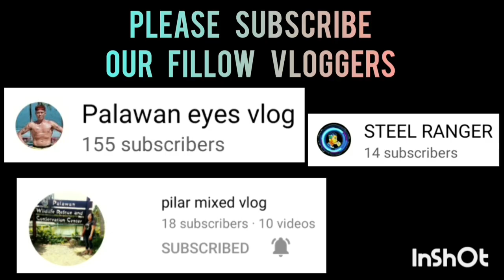PAULLY'S LECHON VS PRECIOUS NATHAN | MARCH 15,2023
PAULLY'S LECHON VS PRECIOUS NATHAN | FULL GAME HIGHLIGHTS | INTEGRATED BAR OF THE PHILIPPINES INVITATIONAL BASKETBALL TOURNAMENT 2023 AT PAUL MICHAEL INTERPRISE COVERED COURT | BRGY. STA MONICA PPC | MARCH 15,2023